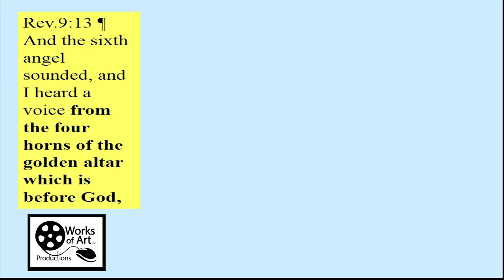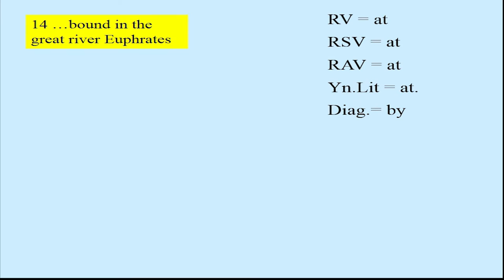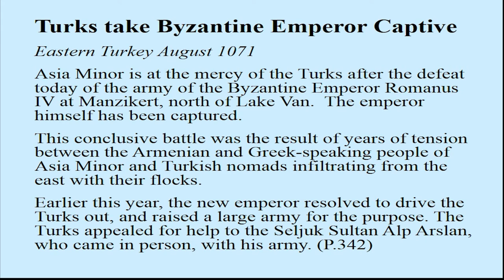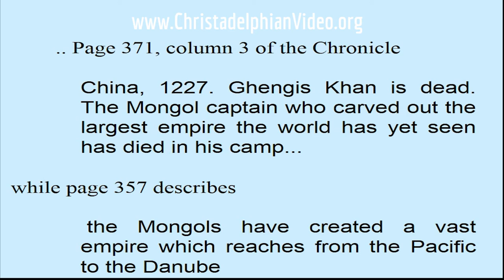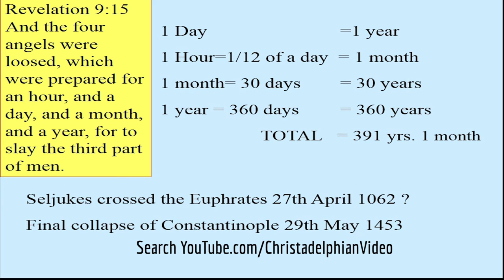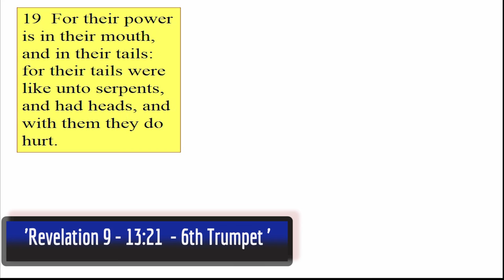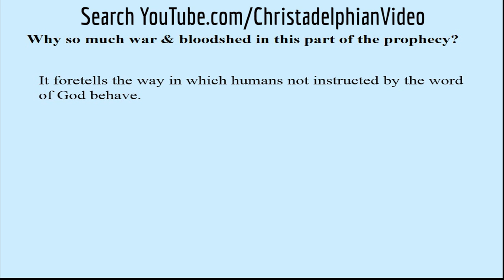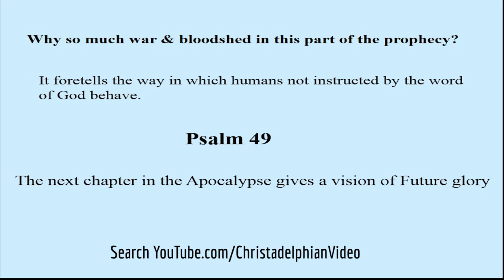Bible Prophey Apocpocalypse: The 6th Trumpet of Revelation